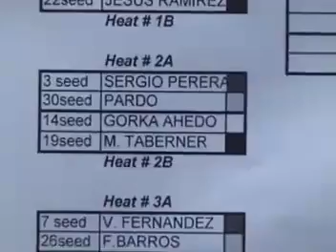pela campeonato de españa kitesurf cullera 2(este no es su audio original)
pela campeonato de españa kitesurf cullera 2